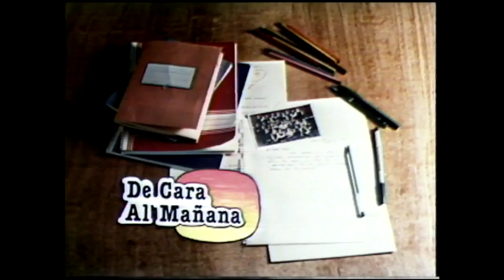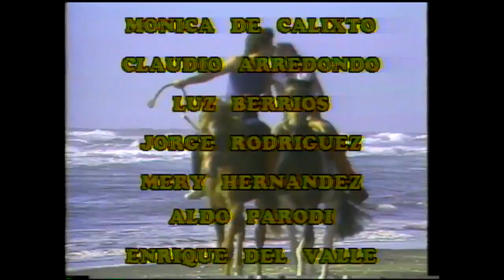De cara al mañana | T1E42